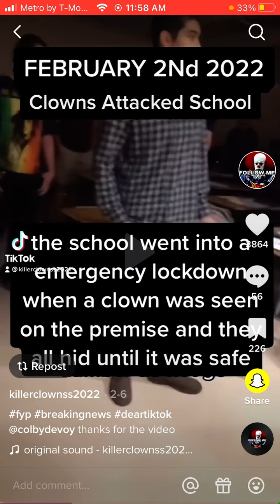*NEW* KILLER CLOWNS BREAKS INTO SCHOOL! (EMERGENCY SCHOOL LOCKDOWN) KILLER CLOWNS ATTACK SCHOOLS!